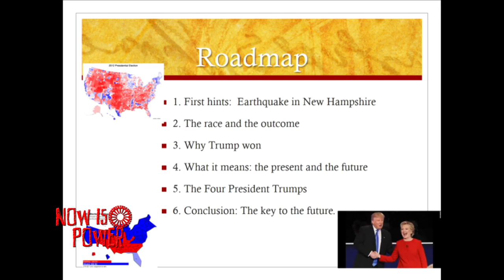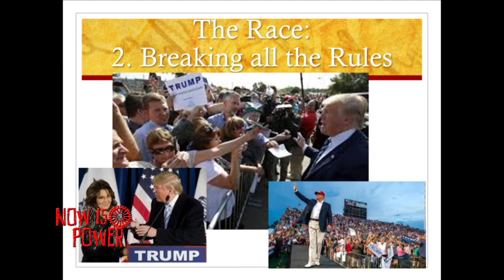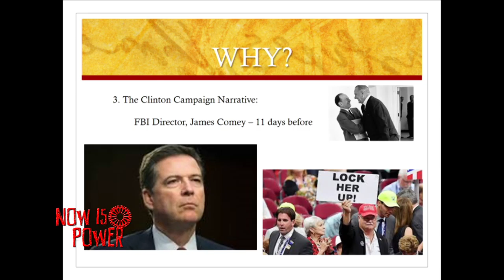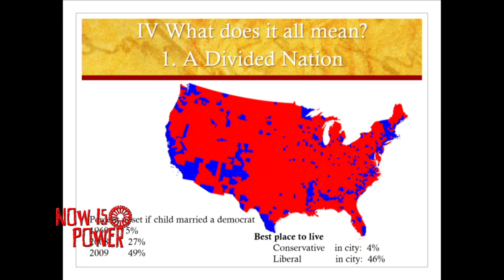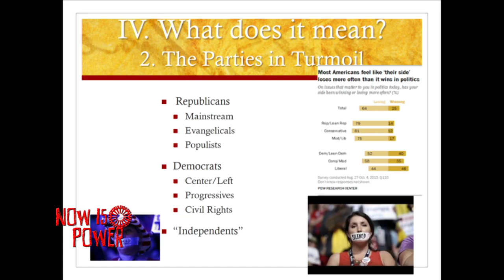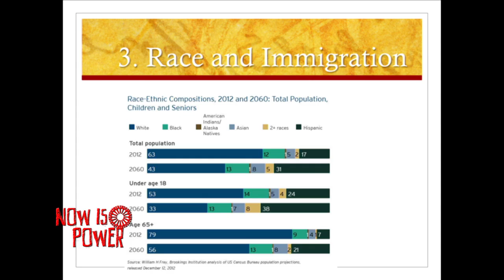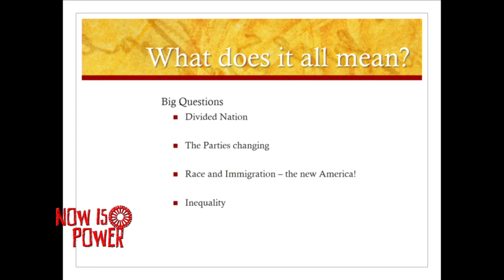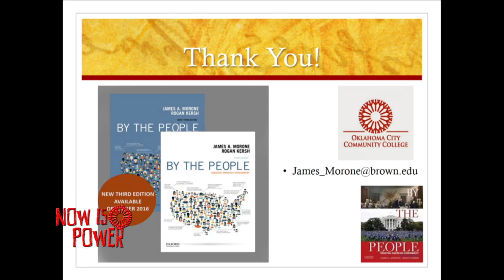Professor James Morone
Professor Morone recently lectured at Oklahoma City Community College, focusing on the 2016 Presidential election.